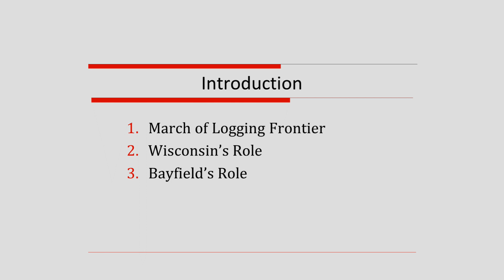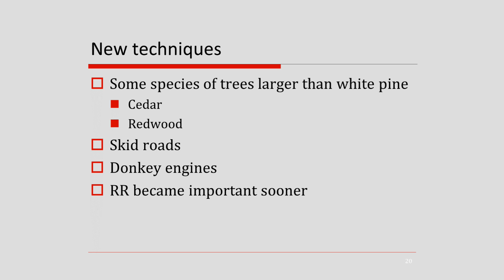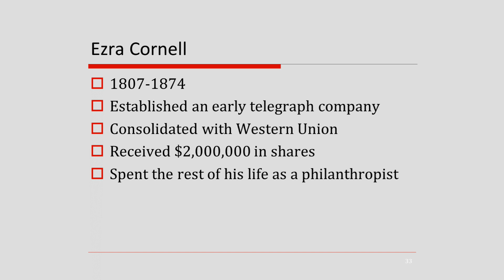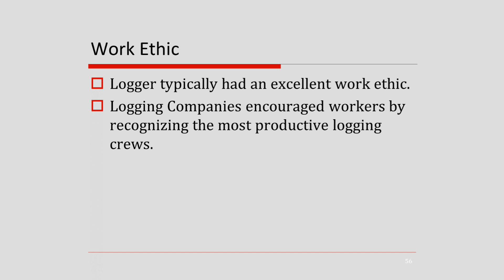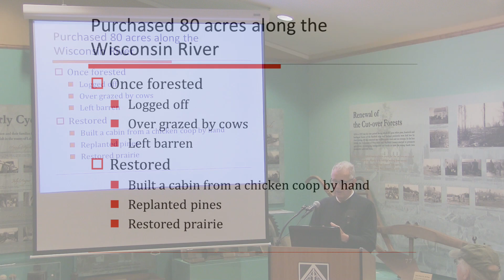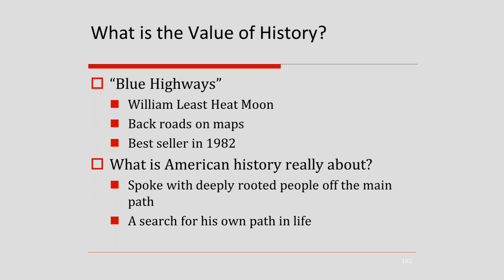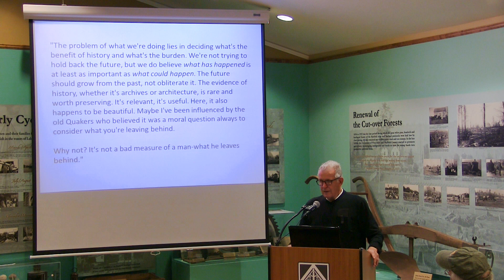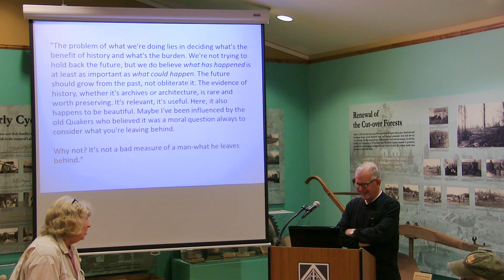Bayfield’s Role in the Westward March of Logging by John Klungness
Bayfield Heritage Association Presents:
Bayfield’s Role in the Westward March of Logging
presented by John Klungness
A John Matthew Black presentation.
Bayfield, Wisconsin
Aug. 21st 2019
Apostle Islands Historic Preservation Conservancy - A Nonprofit Organization Dedicated To The History Of The Bayfield Peninsula Region.